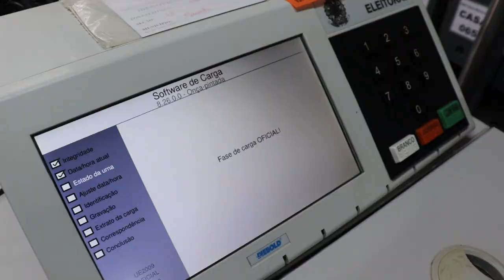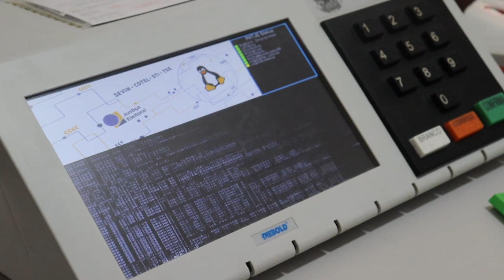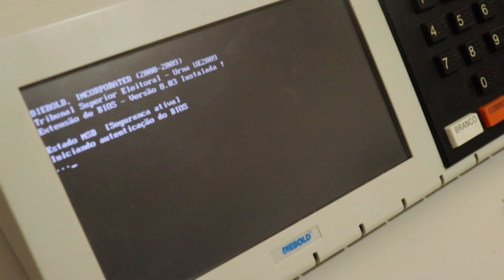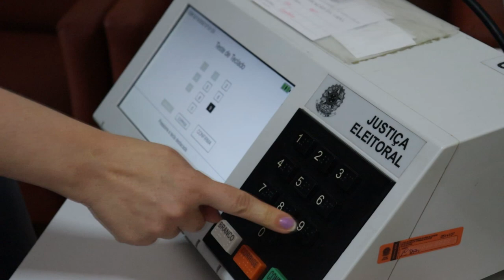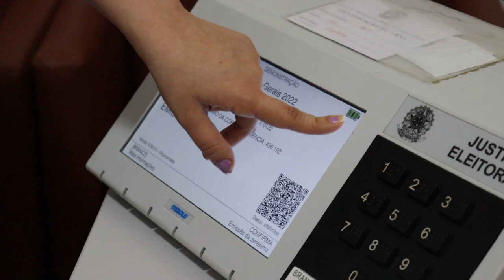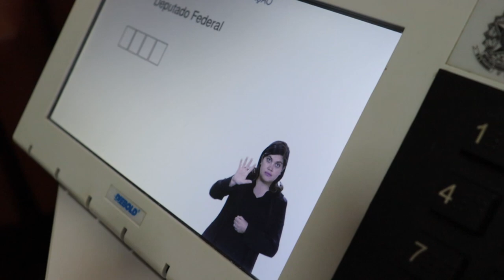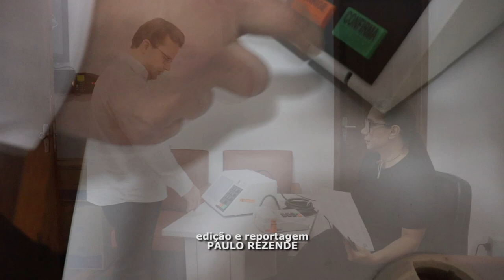VEJA COMO FOI A SIMULAÇÃO DE VOTAÇÃO NO CARTÓRIO ELEITORAL DE PIUMHI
| PIUMHI |